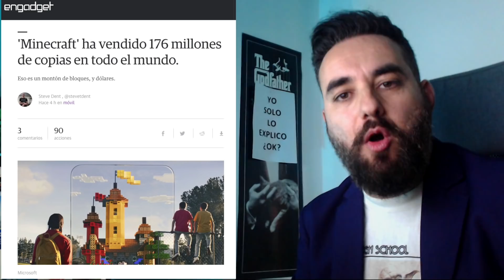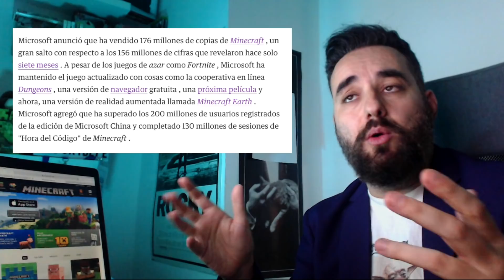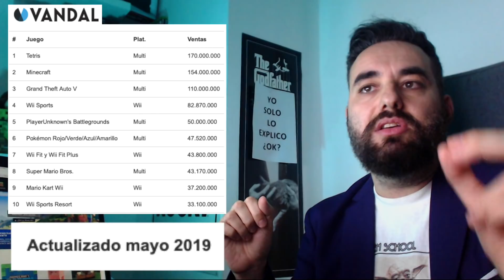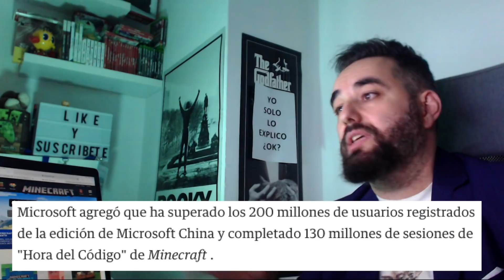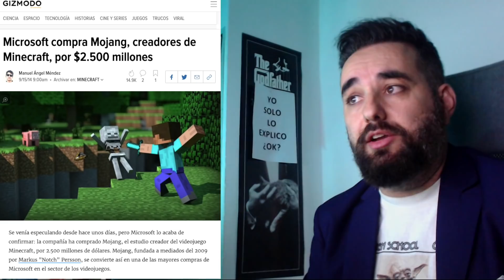MINECRAFT OFICIALMENTE Ya Es EL videojuego Más Vendido de Todos los TIEMPOS por delante de TETRIS 🥳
MINECRAFT OFICIALMENTE Ya Es EL videojuego más vendido de la historia por delante de TETRIS y microsoft presenta un nuevo videojuego de minecraft de realidad aumentada llamado minecraft earth.